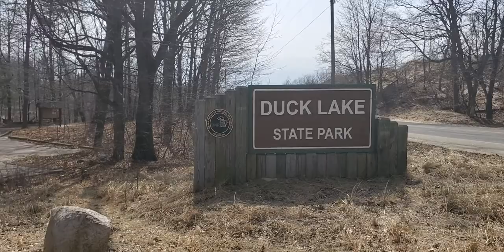Majestic views of Lake Michigan's 3rd coast Bluffs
Majestical views of Lake Michigan's 3rd coast await your family and friends where the sun sets with you in its picture. Take the moment and capture the flash of light as you unwind with guests on this property that views of 2 Lakes and allows your kayak experience to extend beyond just a day at the beach or a cast of a pole just moments away from your location.
This area has more than awesome views it offers Attractions within minutes, Michigan Sports complex, Michigan's Adventure, double J ranch indoor Waterpark and horses, duck lake and your on Muskrat or Duck lake great fishing and fun.
Join us at this paradise or our other options we have Islands, yachts, mansions, cabins, trailers and cottages awaiting your arrival.
See our portfolio of vacation rentals on Campau Lake with other lots available also ready to make a new place.
Book our rentals today or see our other short term rentals with up to 4 cottages and 96 guests
Vacation Rental options.
This drive is perfect at sunset and the beach in very clean with the outlet of Duck lake the water if warmer and ready to use year round.

Get on the updates list waiting list.
We can get you updates on availability, special offers, discounts and new cancel offers.
Fill out this link to get info updates on your request. USE LINK FIRST

See our location  Campau Heaven options w/videos and newest options cottages and Lake Michigan Majestic views
Sold recently for over 1 million.
Hot Tub Spa and Sumbrella fire pit

Campau Lake Heavens options
Check out our great spots for group of 2 to 64 and soon up to 88 guests in 4 houses on Campau and Kettle Lake

Campau Lake Heavens Sunspot Baby
4 story 9 bedroom 26 beds 54 guests.
See our options for
Various levels

Upper 3 levels Sunup
Above the Campau Heavens

Campau Lake Cottages Sunrise cottage 1 bedroom sleeps 2-8

Campau Lake 2nd Sunshine cottage on the point with tiki bar Bunk house game room slips 8 and bunkhouse sleeps 8

Campau Lake Sunny Days cottage on a double lot with extra frontage 2 bedroom with deck and screened in patio dock and TV, great spot on the lake.

Other options
Spring lake cove

Free packages
House Escape options
on multiple levels.
Starting $199-$1599
Groups 2 to 64

Transportation options
Free packages
Catered dinners and personalized guitar video songs, weddings and family reunions.
Free kayaks, canoes, floating sponge rafts volleyball, bad mitten, basketball courts, playground, kids forts, firewood, fishing, tiki bar game room with dance light shows, pool table, ping pong, fooze ball,  game rooms, fire places, hot swim pool spas, corn hole, boat
Contact  Frank